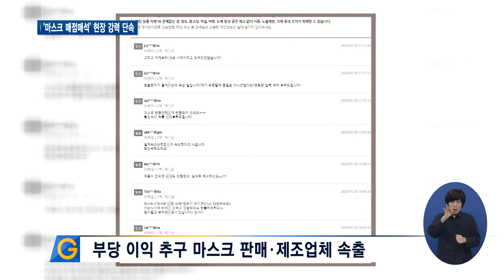마스크 품귀 틈탄 폭리..“매점매석 단속하라”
[앵커멘트] 신종 코로나바이러스 감염증 확산을 막기 위한 노력이 계속되고 있는 가운데 마스크 품귀 현상을 틈타 가격을 지나치게 올려 폭리를 취하거나 아예 기존 마스크 주문을 취소시키는 등 일부 업체들의 상술이 판을 치고 있습니다. 이재명 경기도지사는 이런 마스크 매점매석 행위에 대해 강력한 현장단속을 지시했습니다. 재난 상황을 악용하는 비양심적인 업체들에게 사실상 경고장을 보낸 겁니다.

[리포트]
신종 코로나바이러스 감염증 확산 방지에 초미의 관심이 쏠리고 있는 가운데, 위생용품에 대한 수요가 폭발적으로 급증하고 있습니다.

그 중에서도 마스크는 밤새 가격이 대폭 오르는가 하면, 물량이 동나는 등 품귀 현상이 일고 있는 상황.

이를 틈타 마스크 가격을 10배 이상 올려 폭리를 취하거나 기존 주문을 취소하는 수법으로 부당 이익을 취하는 업체들이 속속 나오고 있습니다.

이재명 경기도지사는 30일 오늘, 문재인 대통령 주재 신종 코로나바이러스 감염증 대응 종합 점검회의에 참석한 뒤 시군단체장 회의를 열어 마스크 매점매석 행위에 대한 강력한 단속을 지시했습니다.

“마스크 같은 물품 공급 문제가 심각해지고 있는 것 같아서 아까 제안드렸습니다만 도 차원에서 관련법령에 따라서 기초조사는 좀 할 수 있는 것 같아요. 기초조사를 좀 바로 시작하도록 하고…”

이재명 경기도지사는 마스크 등 위생용품 매점매석 행위에 대해 조치를 취해 줄 것을 정부에 건의하는 한편, 확진 환자 관련 정보공개 범위 확대도 촉구했습니다.

경기도 특별사법경찰단은 경기지역에 소재한 마스크를 판매하거나 제조하는 업체들에 대해 현장지도 점검을 벌이고.

주문취소요구나 사재기 등 소비자들의 피해를 막기 위해 소비자피해신고센터도 운영할 계획입니다.

영상취재 : 나인선 , 영상편집 : 김상환